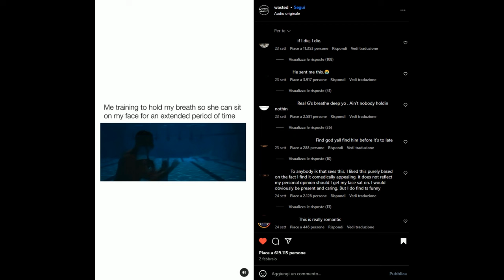I found a sample in an Instagram Reel and made a beat out of it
Timestamps:
0:00 Instagram Sample
0:25 Intro
0:43 Verse 1
1:09 Verse 1 (Part 2)
1:26 Chorus
2:19 Verse 2
2:45 Verse 2 (Part 2)
3:02 Chorus
3:37 Bridge
3:55 Outro

WARNING: This beat contains samples coming from songs protected under copyright.